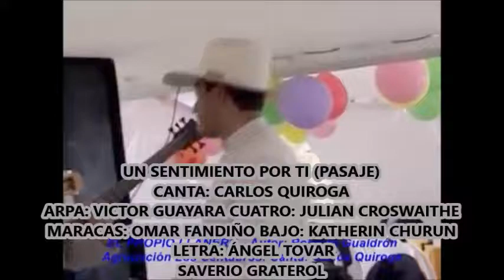UN SENTIMIENTO POR TI - CARLOS QUIROGA - "Los Mejores Pasajes Llaneros"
Tema: Un Sentimiento por ti
Letra: Ángel Tovar - Saverio Graterol
Canta: Carlos Quiroga Alba.
Álbum: "Los mejores pasajes llaneros"
Arpa: Víctor Guayara García
Cuatro: Julian Croswaithe II
Maracas: Omar Fandiño (Chocorramo)
Bajo: Katherin Churun Romero
CROSWAITHE PRODUCCIONES